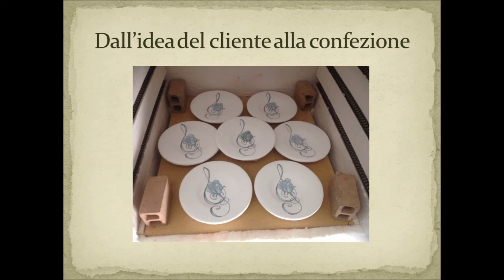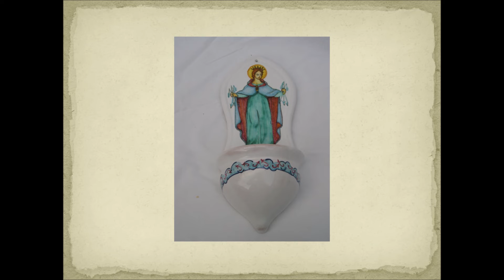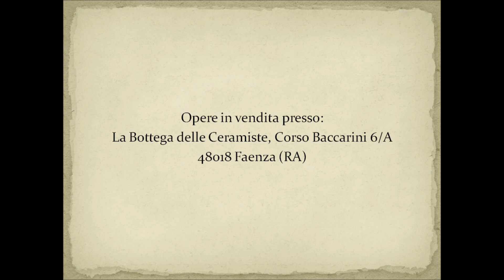Faenza - Amaretti Antonella Studio d'Arte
Faenza (Emilia-Romagna) - Amaretti Antonella Studio d'Arte